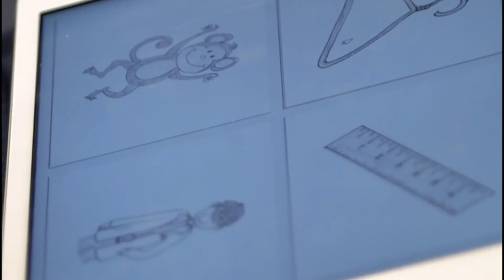Human Auditory Development Lab - Boys Town National Research Hospital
Research in the Human Auditory Development Lab aims to understand how infants and children hear and process target sounds in the presence of competing background sounds. The results from our research will improve our understanding of how hearing develops.  Our results may also lead to enhancements in how sounds are delivered to infants and children who are hard of hearing.